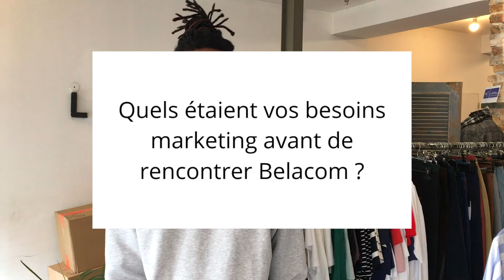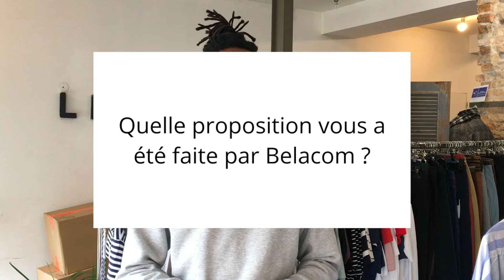Belacom x L'Exception - Interview avec Arnaud Abikanlou, chef de projet marketing